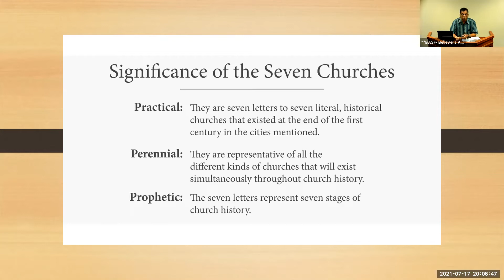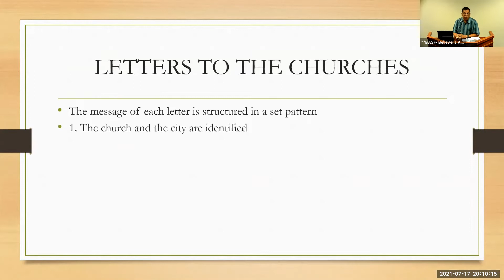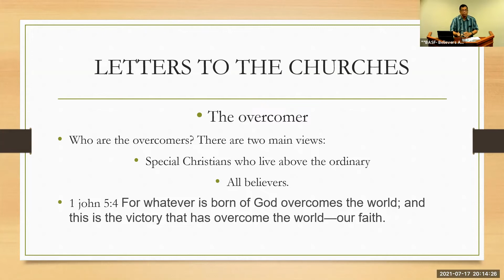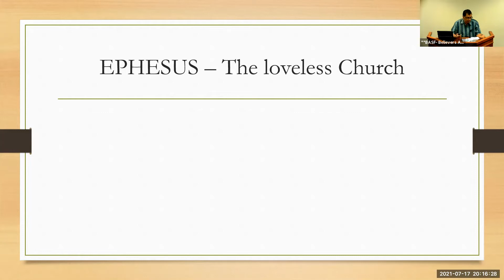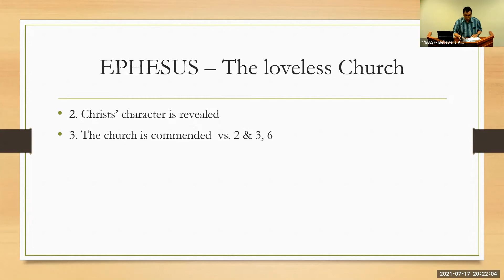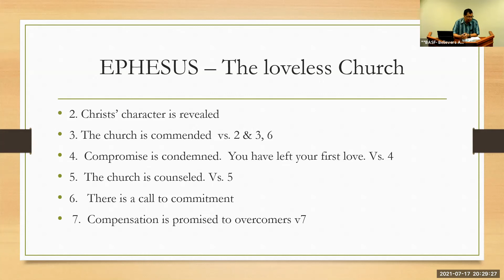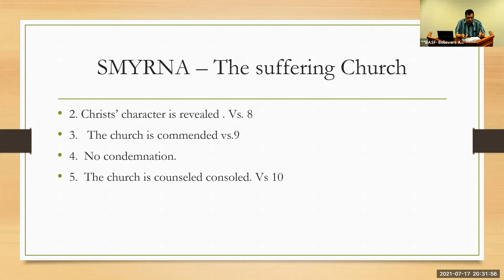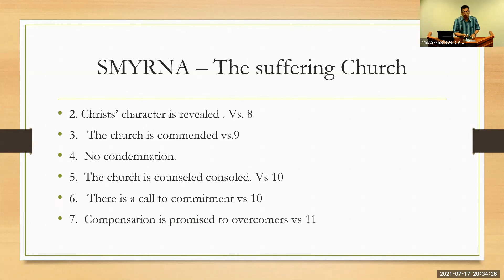"Study on Revelation - Part 5" Br. Philip George - BASF Saturday Bible Study July 17, 2021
BASF Saturday Bible Study July 17, 2021 "Study on Revelation - Part 5" Br. Philip George

This message is part of a series of studies on the book of Revelation. For more, please refer to the playlist titled "Studies in the Book of Revelation".